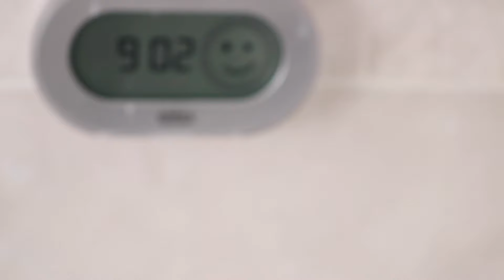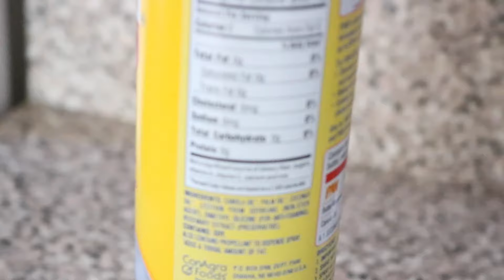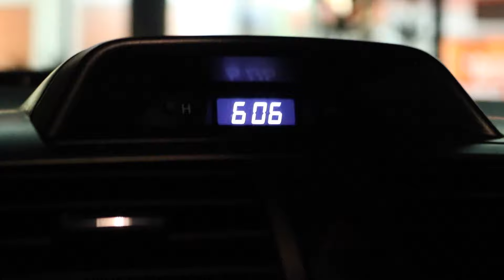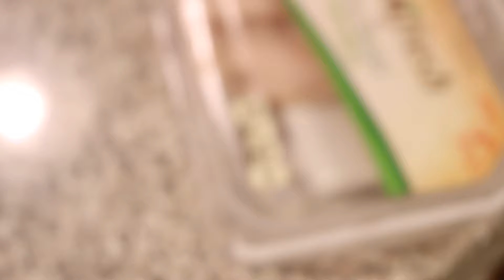1 SOLO DIA MAS | NERVIOS, TANNING Y PESAJE | MI 1RA COMPETENCIA EP: 9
Gracias por el apoyo de corazon espero les halla gustado el video y les halla servido de ayuda.

REDES:

SNAP: OLPIZ
   TWT: OLPIZ08